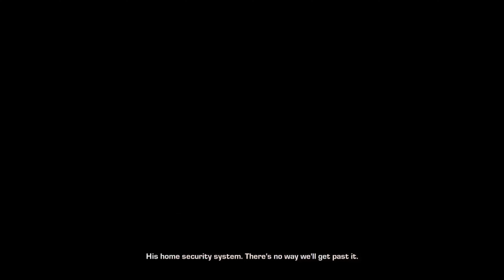Gears of War: Judgment Act 3 Walkthrough Campaign GamePlay Xbox Series X 4K No Commentary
Act III: Seahorse Hills: Kilo Squad navigates through Amador Park, Magadha Villa, Soleno Villa, Windward Way, Risea Estate, Guest Bungalows, and Elliott's Mansion in Seahorse Hills.